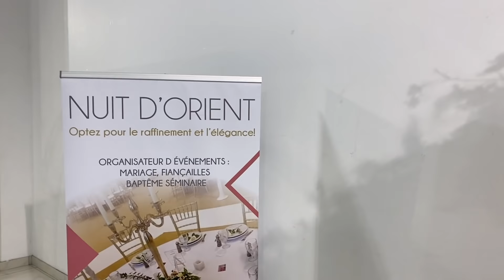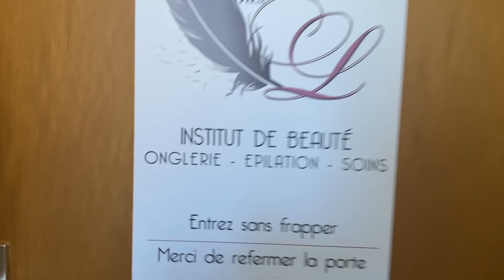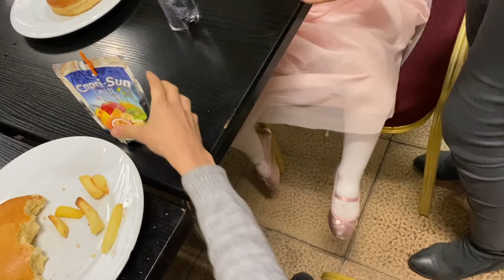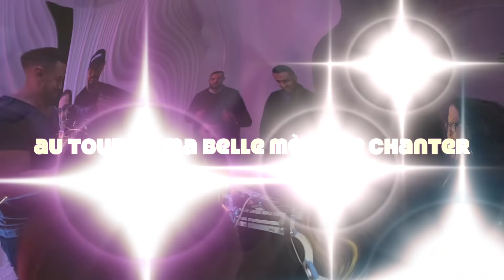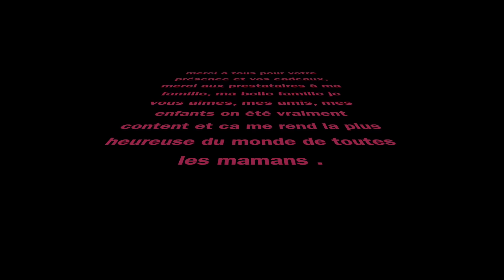🥰J'ORGANISE UNE GRANDE FÊTE POUR MES ENFANTS !!!🥰 - VLOG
Comme vous le savez  (pour les personnes qui me  suivent  sur Instagram et snap) j’ai organisé une fête à l’occasion de La Circoncision de kessÏm ( que j’ai faite dès sa première semaine de naissance mais je n’avais pas les moyens de fêter ca ni de m’offrir de moutons pour la naissance ) et  le premier anniversaire De Liyah .
Je remercie ma famille, ma belle famille et  mes amis pour TOUT
Une grosse pensée à Isma ma belle soeur qui a fait toute la décoration anniversaire, je pourrais te compter Dans les prestataires mdrrr .
Je vous laisse découvrir les coulisses de cette soirée en attendant le compte rendu du cameraman.

LES PRESTATAIRES :

Snap : @tareklaamri

Snap: @amberlight16

Snap : @bibialindiya

Cameraman :
Snap: @picturaz

Dj
DJ KARIM (strasbourg)

Snap: @ohappyday68

Merci à tous pour cette magnifique soirée et d’avoir fait le bonheur de mes enfants.

Pour mes vidéos:
Je me film avec mon iPhone 11 pro
Et mon trépied de téléphone est celui ci

POUR L’ENREGISTREMENT DE MES COVER :
J’enregistre ma voix avec le micro
J’ai également besoin de ma Carte son

Pour le montage j’utilise mon ordi apple